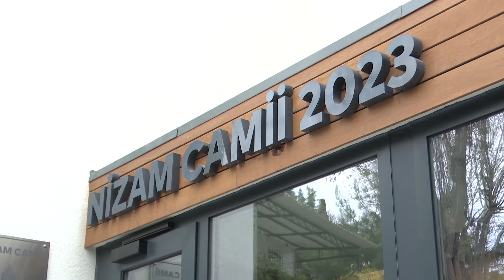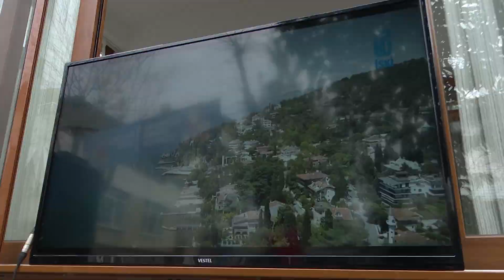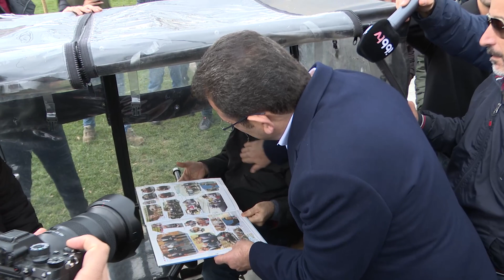Ekrem İmamoğlu'ndan Adalara çıkarma Cami açtı projeleri inceledi esnaf ziyaret etti